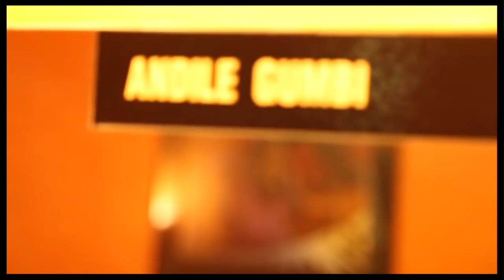CHARACTER STUDY: Andile Gumbi as Simba in THE LION KING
South African actor Andile Gumbi brings us behind the scenes as he transforms into the “energetic” Simba. Find out what similarities Prince Simba has to an African warrior.